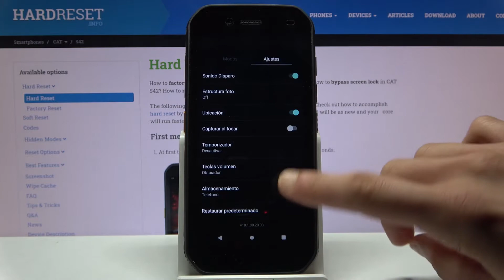Cómo restaurar la cámara en CAT S42 - restablecer ajustes de cámara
En este video te mostramos cómo restaurar los ajustes de cámara en tu CAT S42. Quédate con nosotros y descubre cómo restablecer la cámara a los valores de fábrica en tu celular CAT.

¿Cómo restablecer los ajustes de cámara en CAT S42? ¿Cómo solucionar problemas con la cámara en CAT S42? ¿Cómo restaurar los ajustes de cámara en CAT S42? ¿Cómo restaurar los valores predeterminados de la cámara en CAT S42?